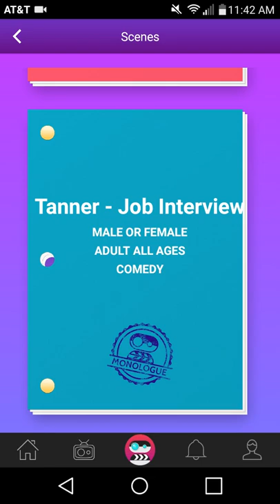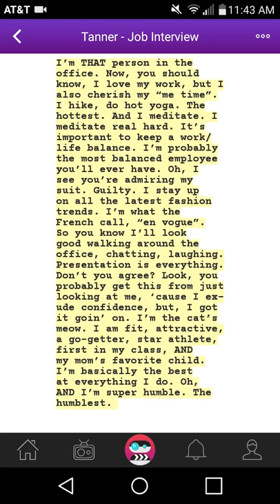Scenebot: Script Read Monologue ( Tanner ) #25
here's a script read of scenebot #25